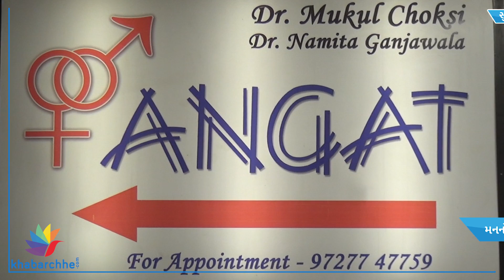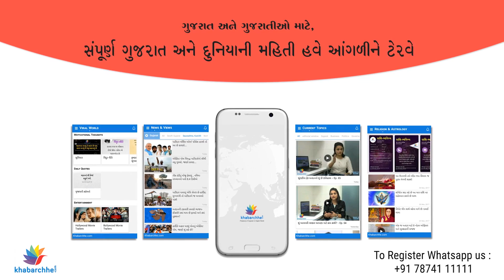Filmograph of MInd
સામાન્ય જીવનમાં નડતી સમસ્યાના કારણે માનવી ઘણી મુસીબતોનો સામનો કરતો હોય છે. અને તેના કારણે તે તાણમાં રહેતો હોય છે. આ તાણથી પીડાતા દર્દીઓ માટે સુરતમાં એક હોસ્પિટલ કામ કરે છે એ છે સોચ.  હોસ્પિટલ સોચ દ્વારા સુરતમાં મનનો ફિલ્મોગ્રાફ એવો કાર્યક્રમ રાખવામાં આવ્યો, જેમાં ફિલ્મો થકી લોકોને સમજાવવામાં આવશે કે કેવી રીતે માનસિક રોગોથી બચી શકાય.